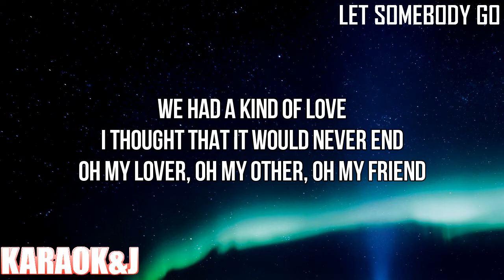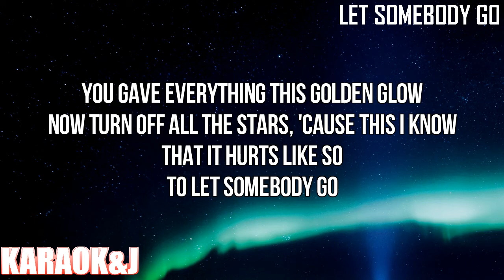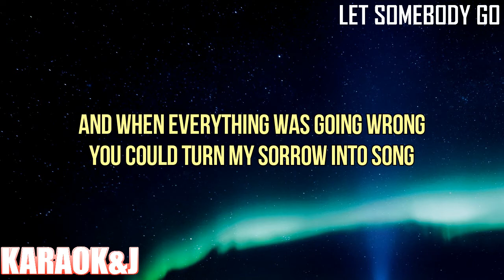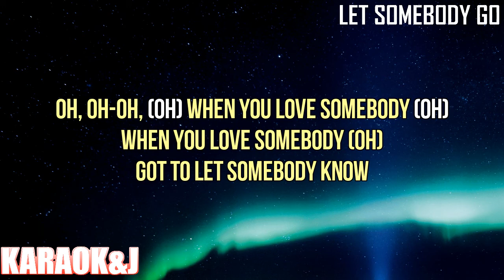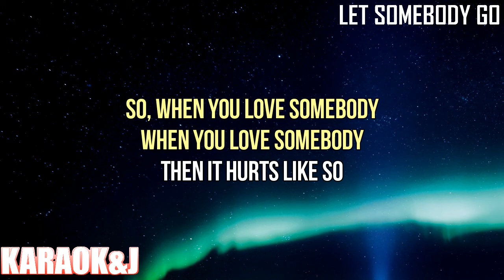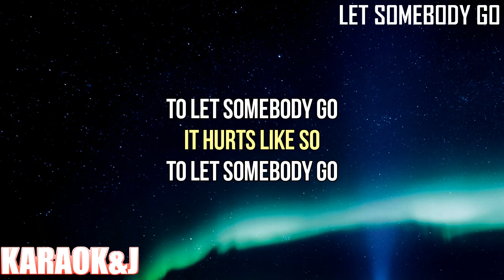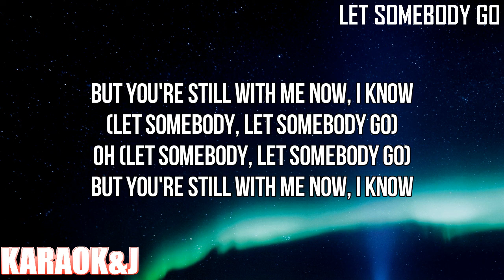Let Somebody Go - Coldplay X Selena Gomez (Instrumental Karaoke) [KARAOK&J]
Coldplay X Selena Gomez​ - Let Somebody Go (Karaoke Version)

Watch the Karaoke Video of the song "Let Somebody Go" by "Coldplay" X "Selena Gomez" made by KARAOK&J.

Instrumental by:
Blow Beats